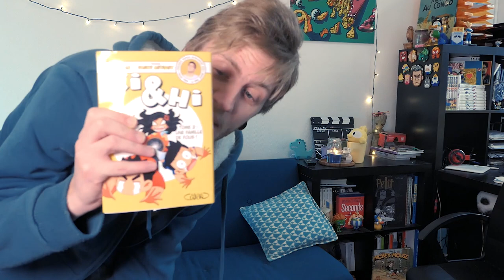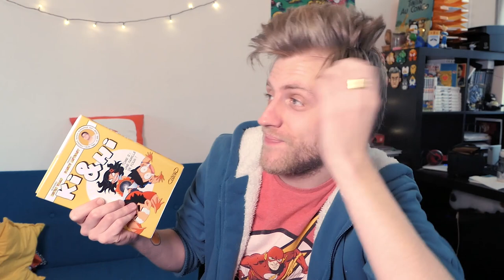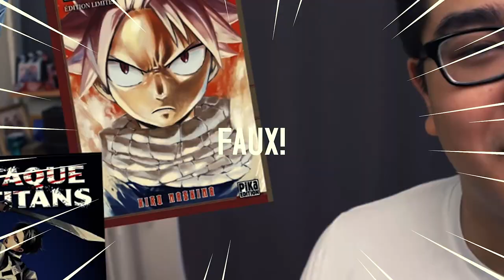KI & HI tome 2 REACTION